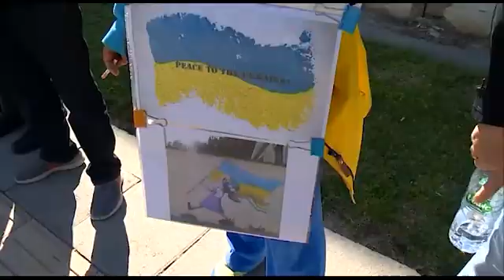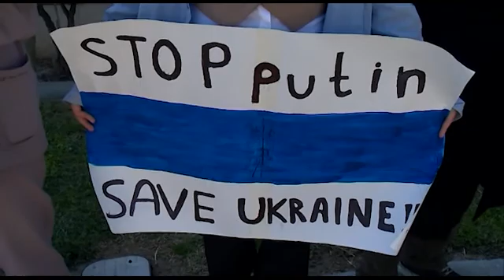Με πανό και σημαίες έξω από τη Ρωσική Πρεσβεία - Ηχηρό μήνυμα κατά του πολέμου